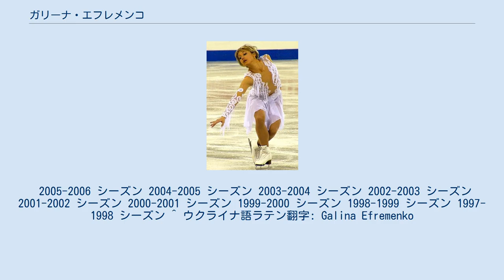ガリーナ・エフレメンコ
ガリーナ・エフレメンコ（ウクライナ語: Галина Ефременко、1980年12月23日 - ）は、ウクライナの女性フィギュアスケート選手。
キエフ出身。
2002年ソルトレイクシティオリンピック、2006年トリノオリンピック女子シングルウクライナ代表。
結婚前の2005年以前まではガリーナ・マニアチェンコ（Galina Maniachenko）として選手登録。
同じくウクライナのフィギュアスケート選手だったエレーナ・リアシェンコは義理の姉妹にあたる。
 ウクライナのキエフに生まれ3歳ころからスケートを始めた。
当初はペア選手として活動。
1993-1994年シーズンにはエフゲニー・ギルグルスキーとのペアで世界ジュニア選手権で3位となるなどペアスケーターとして活躍したが、1995年の練習中にパートナーのエッジがエフレメンコの顔に直撃した事件をきっかけに一時スケートを離れた。
 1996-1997年シーズンより女子シングル選手として復帰、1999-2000年シーズンころからウクライナを代表する選手となり、2002年欧州選手権では4位、続くソルトレイクシティオリンピックでは12位となった。
 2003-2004年シーズンのISUグランプリシリーズロシア杯で初の表彰台となる3位。
2005年ミハイル・エフレメンコと結婚し、以後エフレメンコ姓で選手登録を行った。
夫ミハイルの兄アンドレイ・エフレメンコはエレーナ・リアシェンコの夫であり、二人は義理の姉妹である。
 2006年、2度目のオリンピックとなるトリノオリンピックと世界選手権でともに20位。
同年引退。
 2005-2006 シーズン 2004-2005 シーズン 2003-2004 シーズン 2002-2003 シーズン 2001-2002 シーズン 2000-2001 シーズン 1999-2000 シーズン 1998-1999 シーズン 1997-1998 シーズン ^ ウクライナ語ラテン翻字: Galina Efremenko